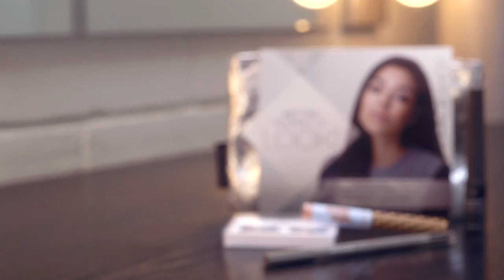Fauve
Parfait pour passer du bureau au 5@7, ce look félin vous en mettra plein la vue!